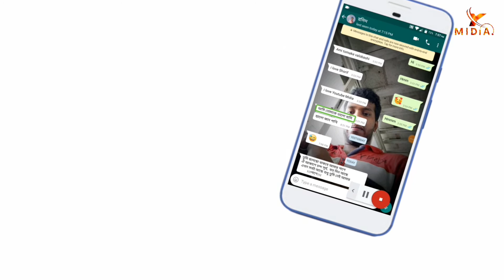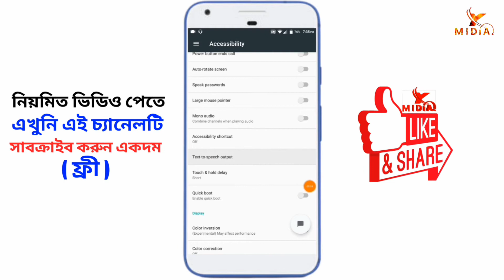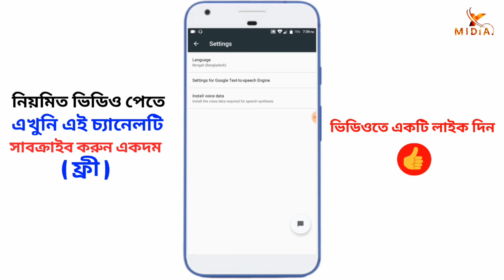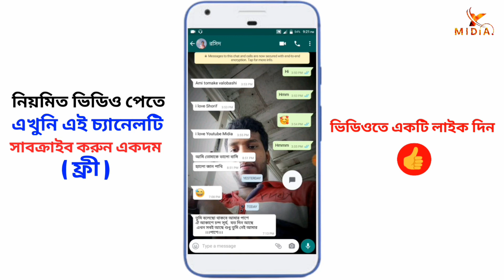এখন মোবাইল আফনাকে সবকিছু বলবে । Android hidden settings । Android Tech Studio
বি:দ্র:= আমাদের ইউটিউব মিডিয়া
চ্যানেলের সব ভিডিও আমি নিজে
 তৈরি করি।১০০%কার্যকারি এবং
যথেষ্ট প্রমান সহ তৈরি করি।